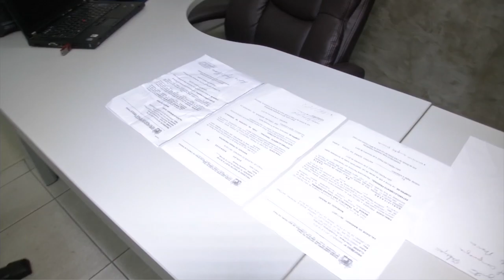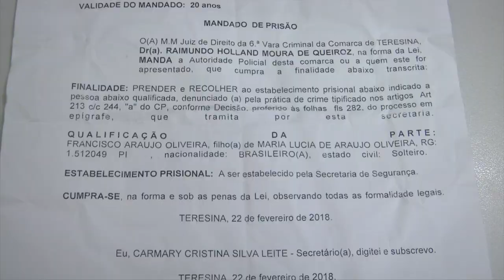PRISOES POLINTER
A10